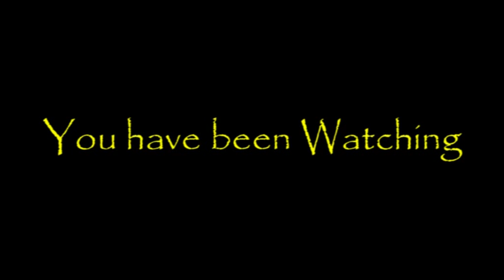The Golden Qing Dynasty Scepter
James Balme is no stranger to recovering both ancient and rare treasures from many different places. Whether recovered whilst digging or searching out objects from many places during research he has made a great number of discoveries for many years.
James has now made yet another wonderful discovery as he explains below !!
' Well all of my research has paid off and boy was it worth it !!! What I discovered a few days ago has turned out to be far more important than I could have imagined This is a 'Ruyi Sceptre' in the shape of a stylised Lingzhi.
It was used to wave visitors in to an audience with the Chinese Emporer !! These are rare items, many were made of wood or Jade and on rare occasions some were made of precious metals That makes this example very rare and of a high status.
These were presented to senior officials on retirement from the Emporers Court The Qing Dynasty 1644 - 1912 ...